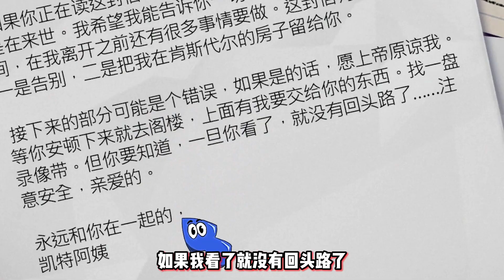冒险家正式版来了！这款游戏究竟讲了一个什么故事！第一期